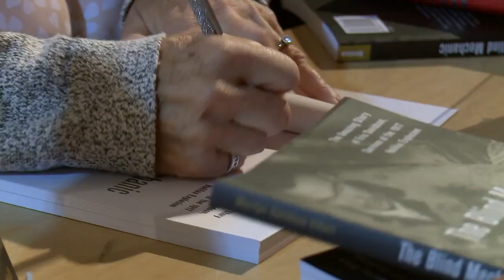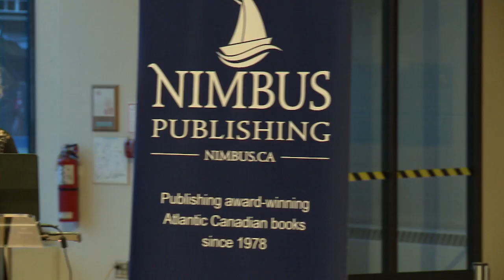The Blind Mechanic in Halifax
Laura Bain interviews author Marilyn Davidson Elliott about her book, The Blind Mechanic, which tells the story of her father Eric Davidson, one of the most famous survivors of the Halifax Explosion.